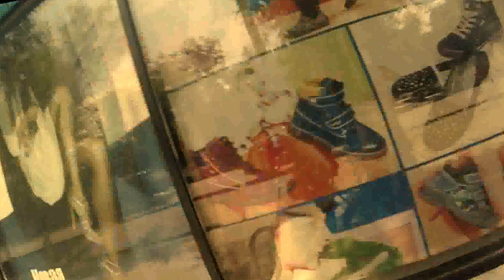GoPro/ПОКАТУШКИ НА ВЕЛОСИПЕДЕ ПО ГОРОДУ#1 /riding a bike in the city